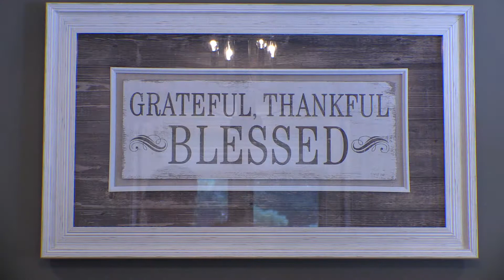Angelina, Oakland Project